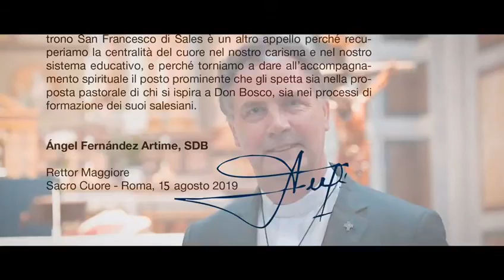10 sementes para o ano 2020 2021